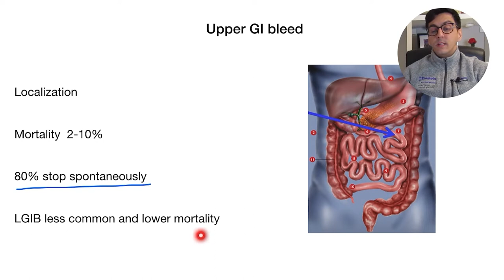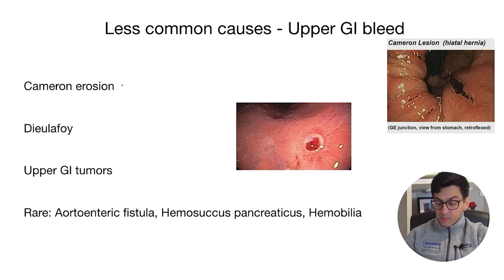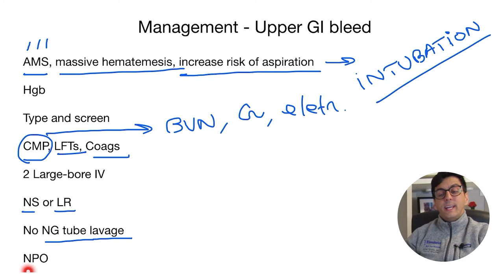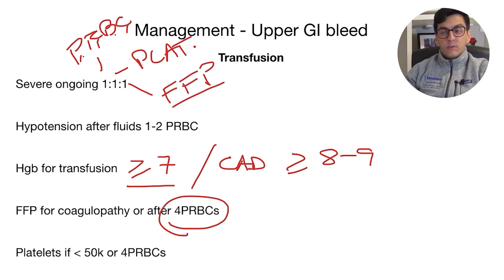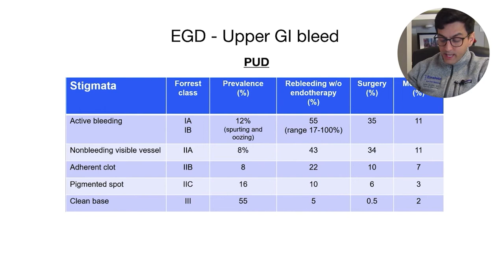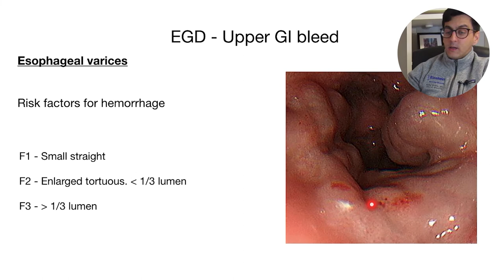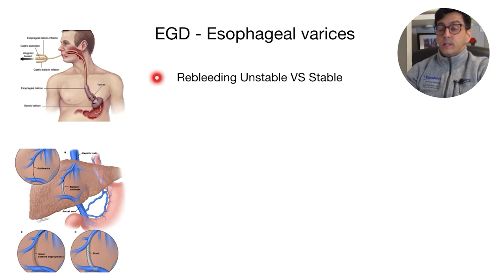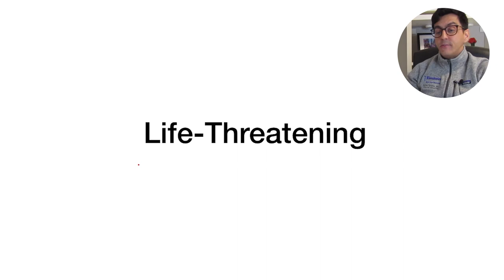Aprenda Inglês médico e Medicina juntos - Hemorragia Digestiva Alta 1